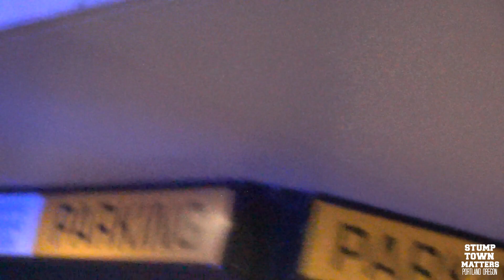05-31-20 - Part 4 - Portland Police Pursue Protesters And Rioters